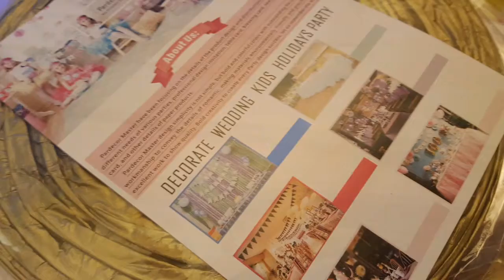Tissue Paper Pom Pom Kit Review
Hey everyone! I received this awesome Tissue Paper Pom Pom/ Flower kit to try it out, and you won't be disappointed!

They're super easy to assemble, and come with good instructions. This kit will come with everything you need to start creating fast. It takes about 5 minutes to make the larger ones, and less time as they get smaller.

You can use them in any room for added flare, and any occasion such as birthdays and weddings. I personally am hanging them out in my work studio. I completely love these!

The kit comes with 2 that you can put lights inside of. I chose to use battery operated LED lights since they will not get hot and are the safest way to do this. It worked very well and looks great. I can't wait to show these off to all my friends.

What I thought was the coolest, was that when I was sitting here watching videos, I was able to make these without even looking. They do not tear easily, they are made with really high quality tissue paper.

You can get them here at;